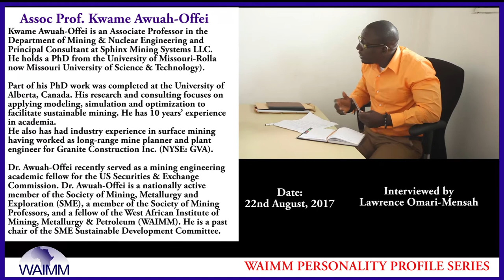Meet Assoc Prof Kwame Awuah-Offei, Mining & Nuclear Eng dept, Missouri S & T, Missouri - Rolla, USA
Kwame Awuah-Offei is an Associate Professor in the Department of Mining & Nuclear Engineering and Principal Consultant at Sphinx Mining Systems LLC. He holds a PhD from the University of Missouri-Rolla (now Missouri University of Science & Technology). Part of his PhD work was completed at the University of Alberta, Canada. His research and consulting focuses on applying modeling, simulation and optimization to facilitate sustainable mining. He has 10 years’ experience in academia. He also has had industry experience in surface mining having worked as long-range mine planner and plant engineer for Granite Construction Inc. (NYSE: GVA). Dr. Awuah-Offei recently served as a mining engineering academic fellow for the US Securities & Exchange Commission. Dr. Awuah-Offei is a nationally active member of the Society of Mining, Metallurgy and Exploration (SME), a member of the Society of Mining Professors, and a fellow of the West African Institute of Mining, Metallurgy & Petroleum (WAIMM). He is a past chair of the SME Sustainable Development Committee.

Interviewer Lawrence Omari - Mensah(@kwadwomari) is the President of the West African Institute of Mining, Metallurgy and Petroleum (WAIMM).